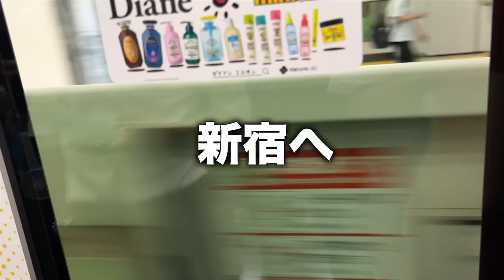【旅行Vlog】出張で東京へ行って大都会で迷子になりながら過ごした3泊4日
○たくぞー
1989/06/16　奈良県出身
身長178cm体重69kg
2014年公立学校の教員として勤務。
2018年うつ病発症。
2018年退職後YouTubeスタート。